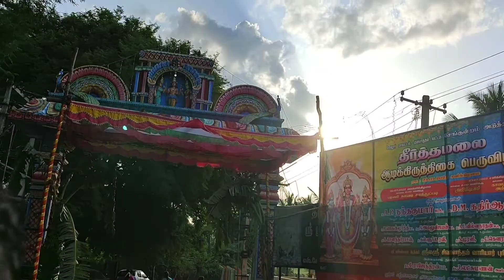Aadi krithigai 2022 | theerthamalai Murugan Kovil Gudiyatham